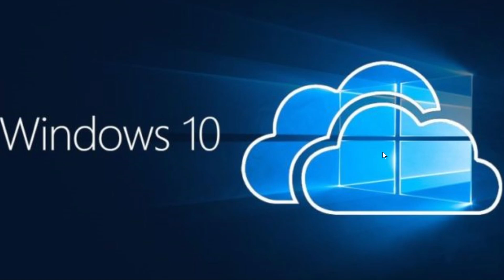Windows 10 Cloud is almost ready to be released what do we know March 1st 2021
Windows 10 cloud is to be used for  enterprise mostly